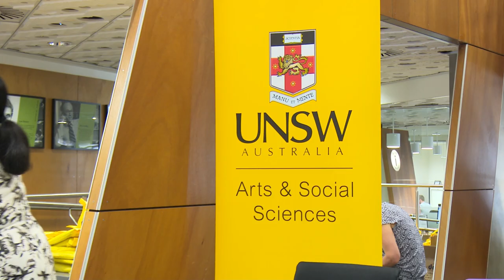Tackling gendered violence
UNSW Vice-Chancellor Professor Ian Jacobs opens the inaugural Asia-Pacific Conference on Gendered Violence and Violations. The conference examined ways to address major societal problems across different countries and communities in Asia-Pacific. The conference was hosted by the Gendered Violence Research Network (GVRN) – a joint initiative of UNSW Arts and Social Sciences and UNSW Law.

About UNSW is the place to find out about studying at UNSW Australia (the University of New South Wales), a powerhouse of cutting-edge research and teaching in the Asia-Pacific based in Sydney.